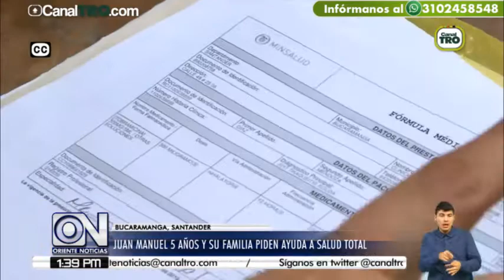Juan Manuel de 5 años y su familia piden ayuda a salud total